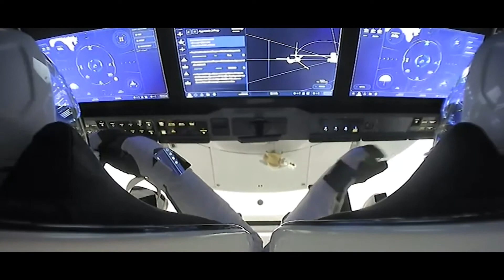Crew 1 Cinematic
Audio is INZO - Overthinker. Video edited by me.